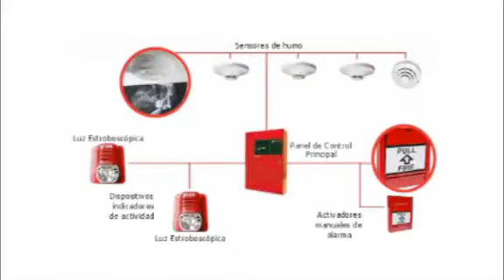FOX MASTER E.I.R.L.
bancos, industria, residencias, comercio y minería.
- Cercos eléctricos, mantenimiento en general.
- Monitoreo de alarmas a distancia con personal motorizado.